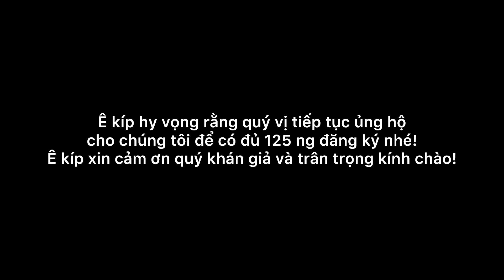Video Special 100 Subcribers | Sky Full of Colors - 40TH Anniversary Tokyo Disney Resort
Ê kíp xin cảm ơn quý khán giả vì đã đạt 100 ng đăng ký trên kênh của tôi, hy vọng rằng ê kíp sẽ cố gắng để đạt đc 125 ng đăng ký!